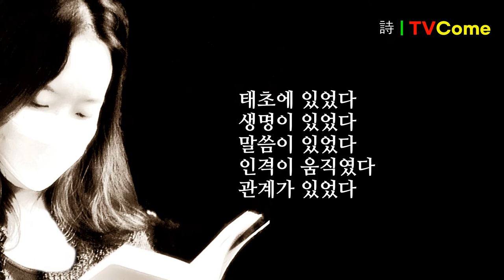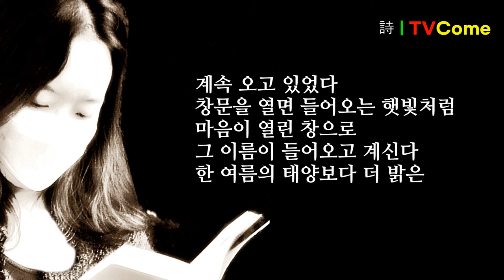김대응 시인의 시읽기 "있다" 태초부터 있었고 지금도 있다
있다

poem 김대응

태초에 있었다
생명이 있었다
말씀이 있었다
인격이 움직였다
관계가 있었다
창조와 피조의 세계
목적과 현장이 하나 되고 둘이 되는
시련과 시험의 땅
에덴의 동산에 안개가 피어오르고
있었다
물줄기 되어
백두산 천지로
한라산 백록담으로
빛의 폭포수가 쏟아지고 있었다
태초에
있었던 그 말씀이
빛으로
생명으로
육신을 입은
그 사람이 오고 있었다
계속 오고 있었다
창문을 열면 들어오는 햇빛처럼
마음이 열린 창으로
그 이름이 들어오고 계신다
한 여름의 태양보다 더 밝은
그-빛